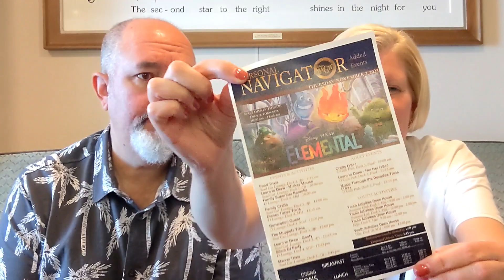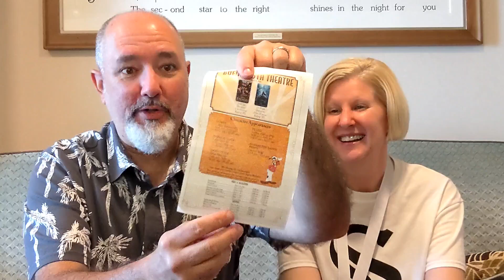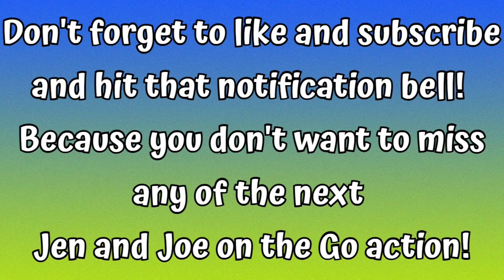Our First Disney Cruise / The Pit & Peaks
We are on our first Disney cruise on the Disney Magic! We have a lot of videos coming up on our trip to San Diego, California, our Disney cruise on the Disney Magic, and our weekend at Disneyland!

We're starting off with the pits and peaks of our Disney cruise. How much of it did we like? What did we not like? Tune in to find out!